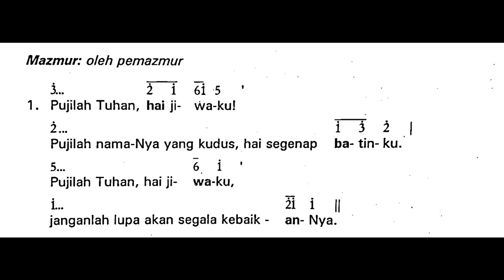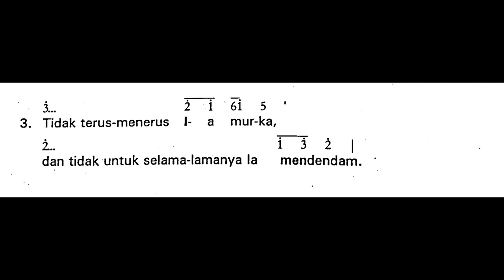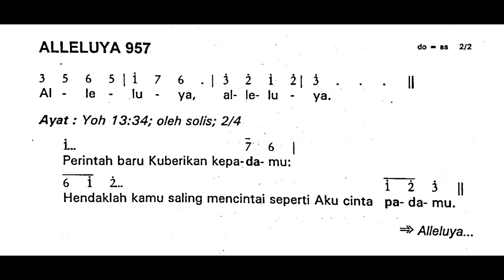[Edisi Lama] Minggu, 17 September 2023 - Mazmur HARI MINGGU BIASA XXIV (Dua Puluh Empat) - Tahun A